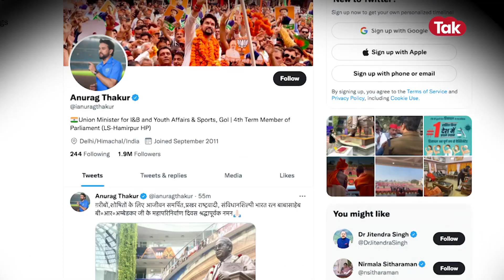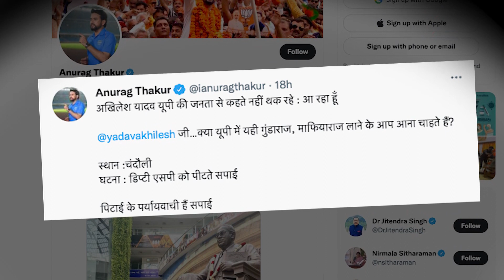चुनावी सभा के बीच SP नेताओं की पुलिस से झड़प, विधायक ने DYSP पुलिस को सिर से टक्कर मारी!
ज़िंदा निर्भया का क्या? CRIME TAK: SAFE INDIA सर्वे में हिस्सा लेने के लिए CLICK करें